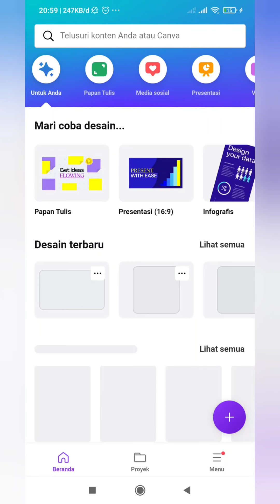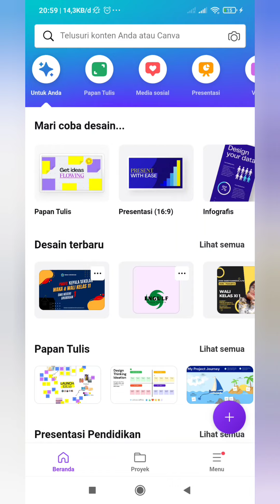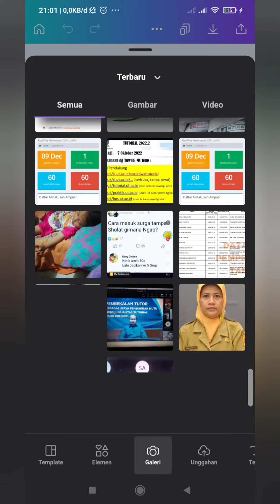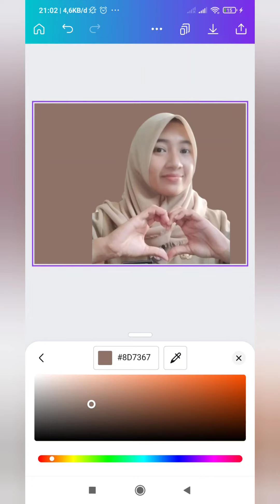CARA HAPUS BEGROUND DI CANVA